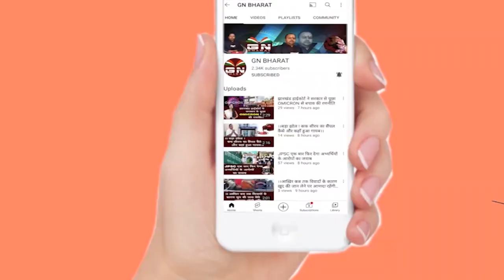रामगढ़ उपचुनाव जीतने के लिए लगा पूरा दम, मुख्यमंत्री मंदसौर ने किया रोड शो